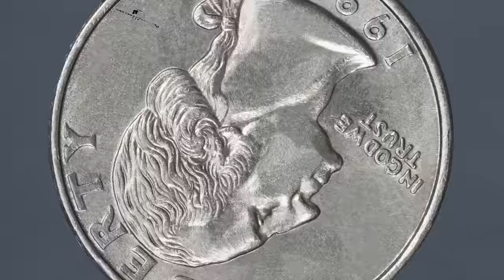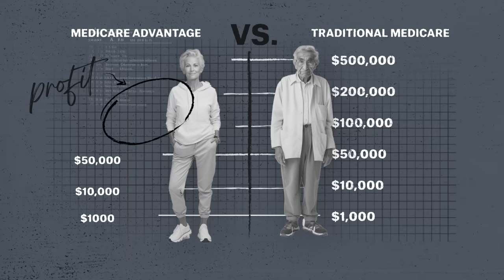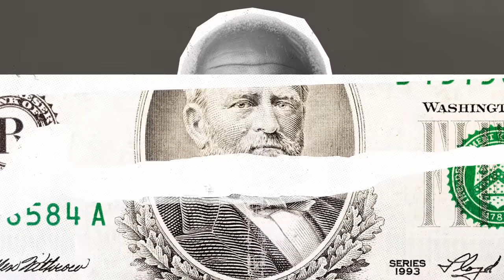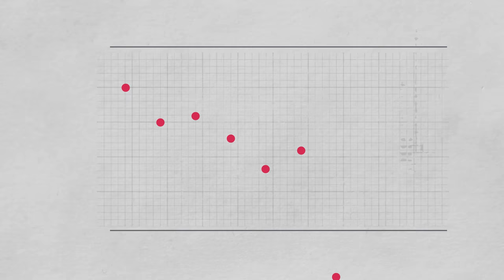The Medicare Maze [Eileen Appelbaum]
Your health shouldn't be someone else's wealth.

Eileen Appelbaum takes a critical look at Medicare Advantage, exposing how it falls short of its cost-saving and quality-enhancing promises, burdening taxpayers and compromising patient care.